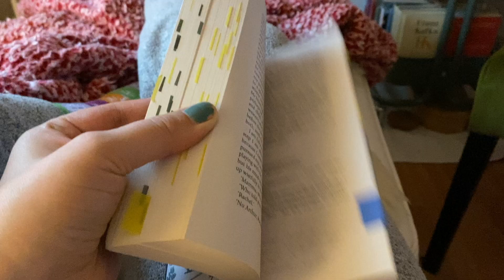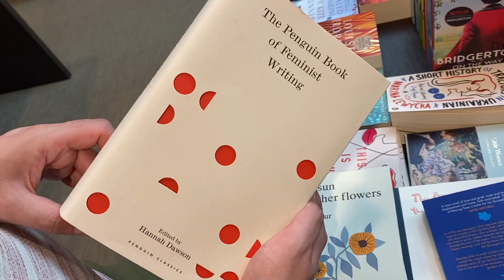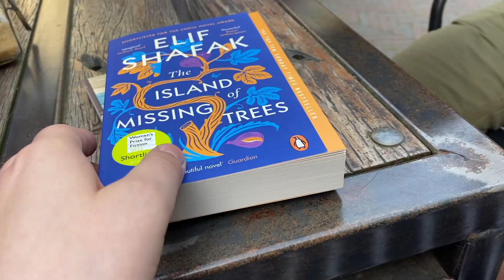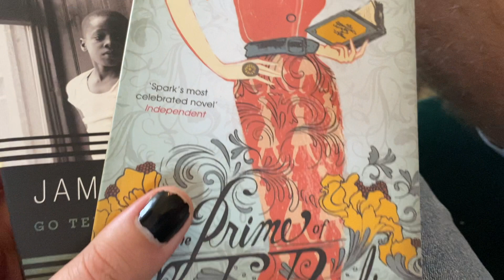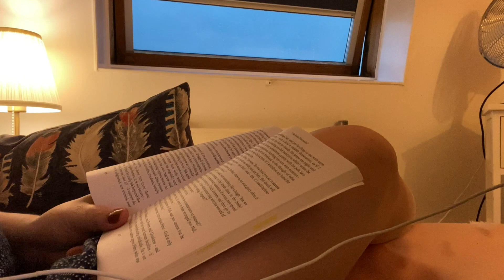Reading Vlog | The Tenant of Wildfell Hall by Anne Brontë | Brontëlong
How many times can I say “feminist masterpiece”? Let’s find out. Another one of the Brontëlong vlogs!

Chapters:
00:00 intro
01:14 spoiler free
13:51 with spoilers
24:28 outro

🎧 I use scribd for my audiobooks. If you would like a free 30 day trial (I will then also get a free month), you can use my

 - book clubs -

- about me -
✨ Dutch bookworm who has dedicated her twenties to books.
🎲 Plays TBR Board every month.
🌼 enfj, catmom and spoony life.
📙 favourites genres: classics, historical and literary fiction & I try some non fiction now and then.